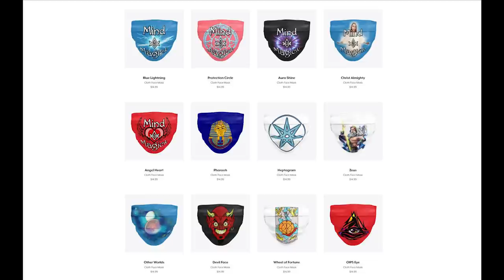The Life That You Deserve | Mystery School 197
THE LIFE THAT YOU DESERVE
Frater Xavier discusses how you always get the life that you deserve via the subconscious mind.